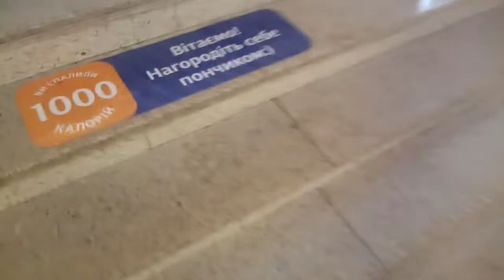клоунада на центральном жд вокзале Киева при ремонте эскалатора